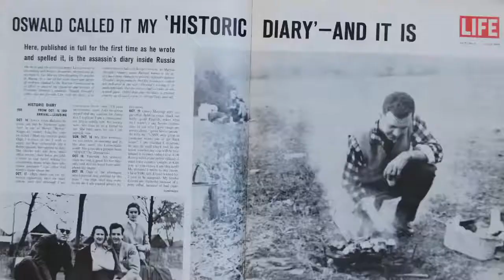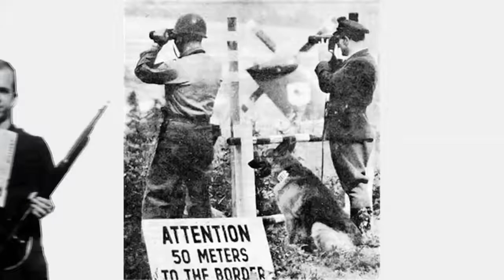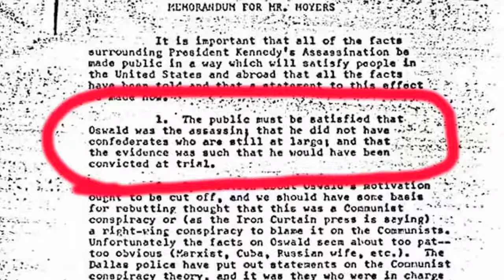JFK: A Conspiracy Theory | 4 Minute Encompassing Breakdown 🔥 (GM MW)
This video, JFK: A Conspiracy Theory, was made by corbettreport
and was provided to A Billion Views via creative commons.

corbettreport's comments below
TRANSCRIPTS AND SOURCES Everything you wanted to know about the JFK assassination in under 5 minutes. The Warren Commission: connecting the dots so you don't have to!